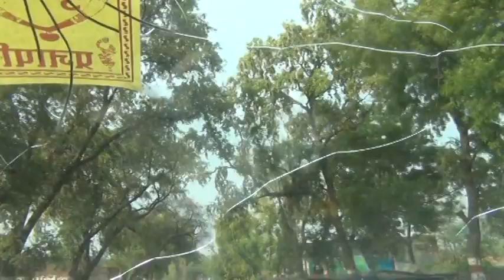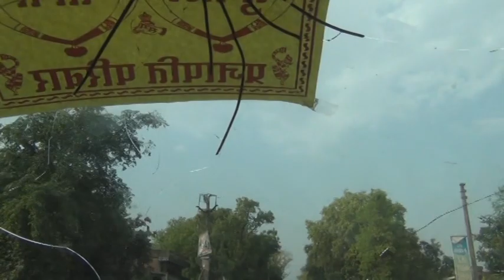Cnc sunil prajapati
Sunil prajapati dance